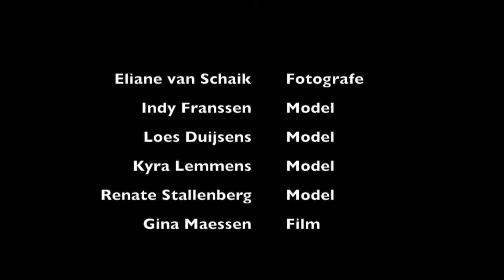Eliane's photoshoot - behind the scenes (2)